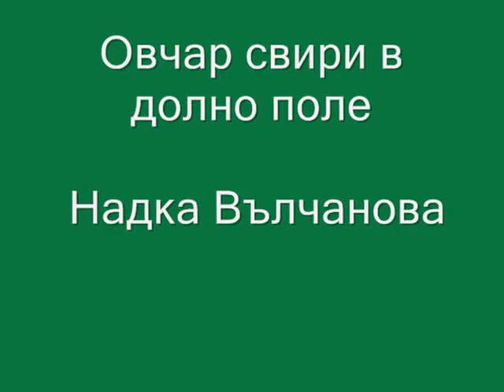Овчар свири в долно поле - Надка Вълчанова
Пиринска Македония